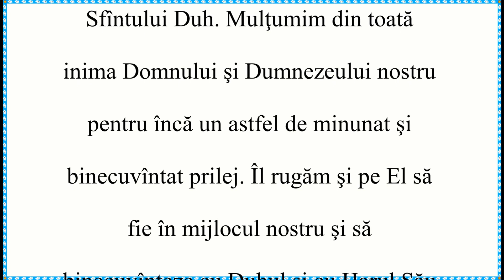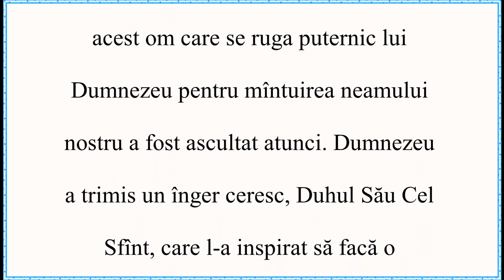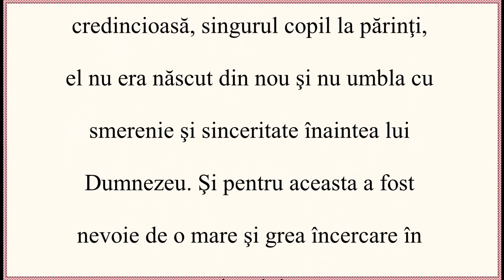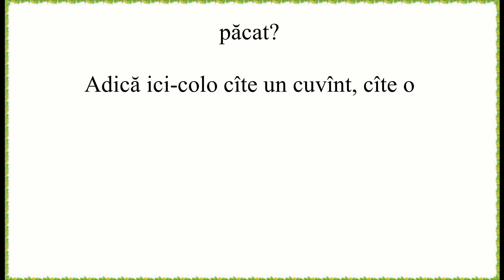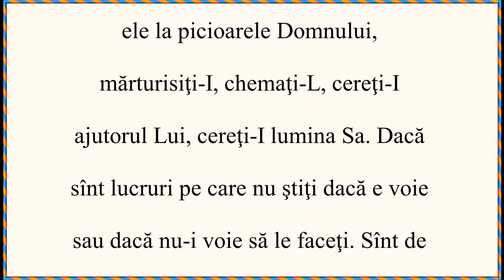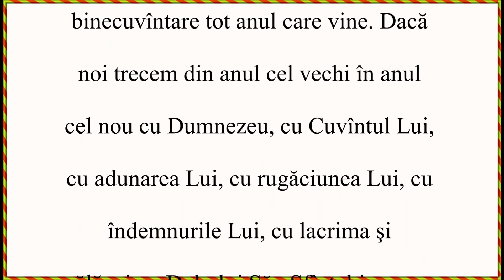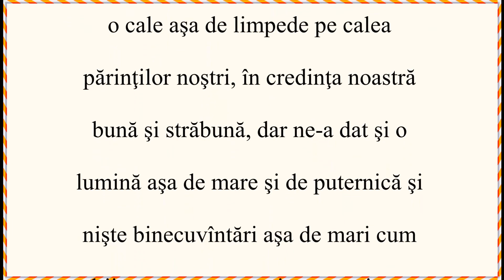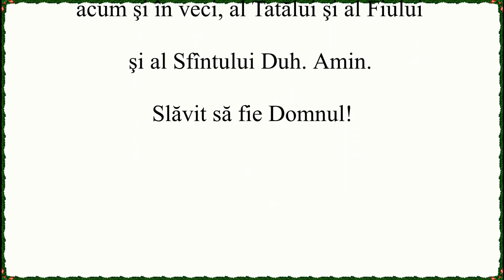Strîngeți fărîmiturile - Vol 2 - Vorbirea 23